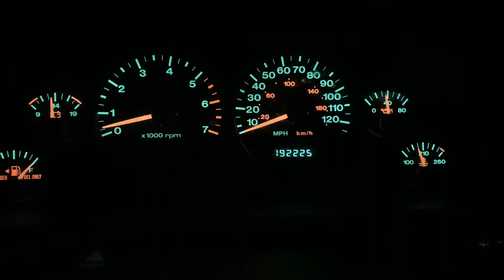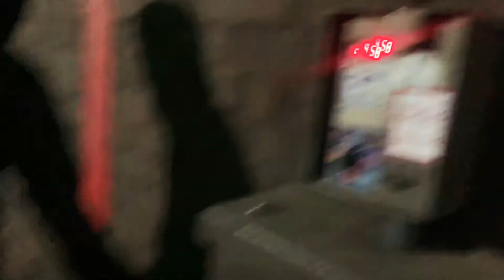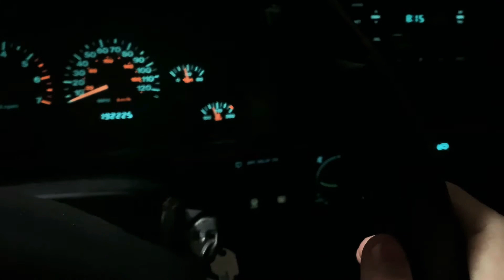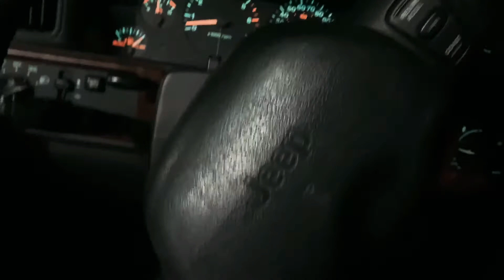Dad Mudding His $500 Jeep Grand Cherokee!